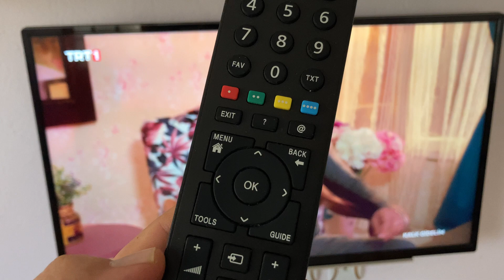Arçelik Televizyonlarda Uyku Zamanlayıcısı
Arçelik televizyonlarda uyku zamanlayıcısı ayarı nasıl yapılır 2 farklı yöntemle anlatmaya çalıştık.

1. Yöntem
Kumandanızda Tools tuşuna bastıktan sonra sağ tuşuna basarak istediğiniz süreyi ayarlayabilirsiniz.

2. Menü tuşuna bastıktan sonra yön tuşları ile ayarlar kısmına geliniz. Ayarlar alanına bastıktan sonra sağ yön tuşu ile zamanlayıcı kısmına geliniz. Alt tuşa bastıktan sonra uyku zamanlayıcısı üzerine geliniz. Kumandada sağ yön tuşuna basarak istediğiniz süreyi ayarlayabilirsiniz.

Arçelik televizyonlarda uyku modu zamanını ayarlamak bu kadar basit. Umarız yardımcı olabilmişizdir.